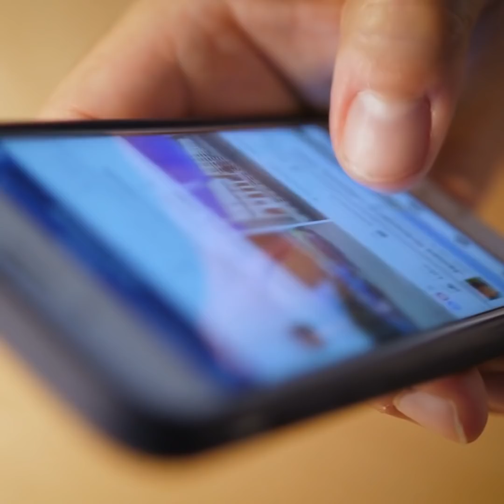আর্টস এর শিক্ষার্থী। ভিডিওটি আপনাকে স্তব্ধ করে দিবে।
অভিযান মোবাইল অ্যাপ লিংক

...ধন্যবাদ!

©টিম অভিযান।

...Thanks!